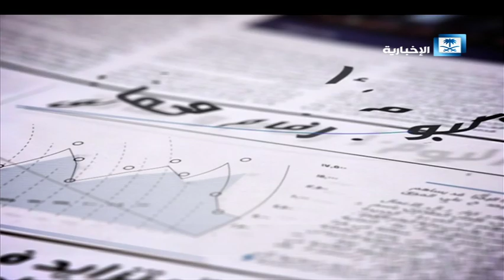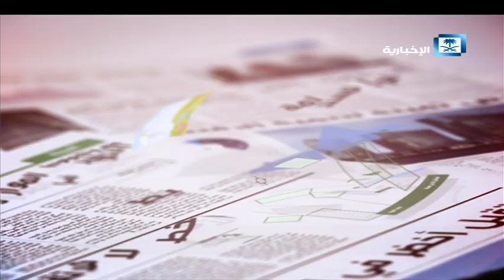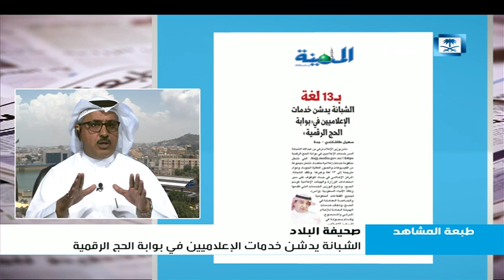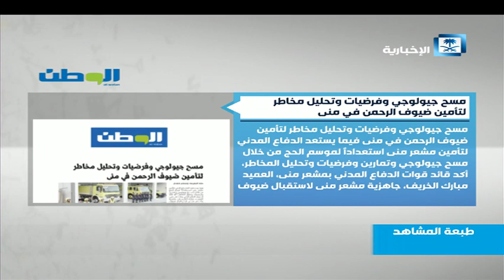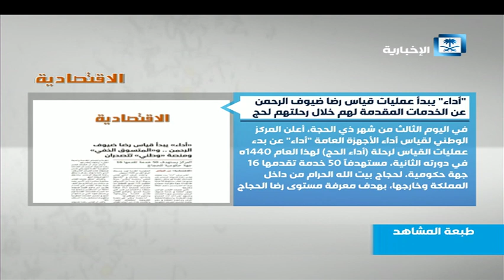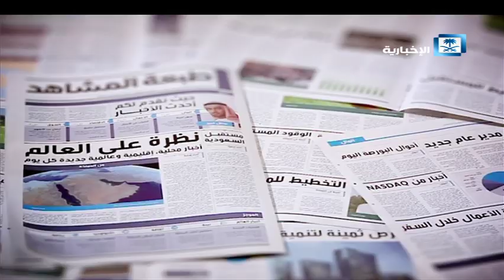طبعة المشاهد | الإعلام: 1638 تصريحا لتغطية الحج